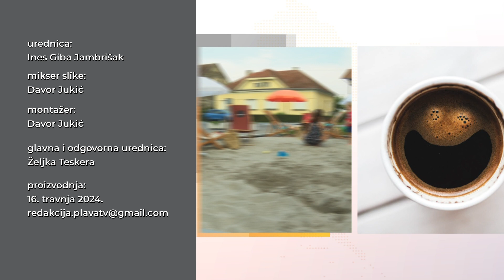LOKALNO 16.04.2024.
Gost je: Franjo Mihočka